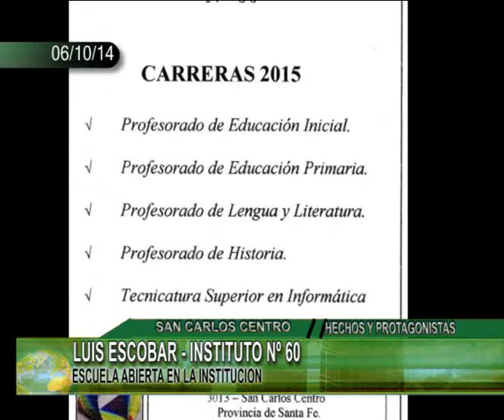LUIS ESCOBAR INSTITUTO Nº 60